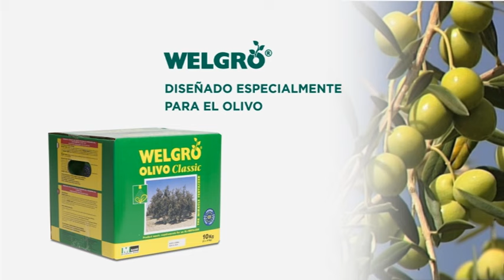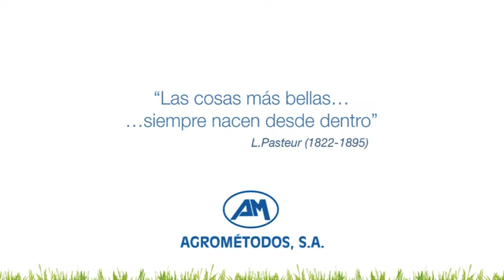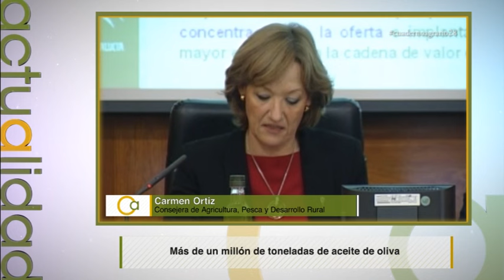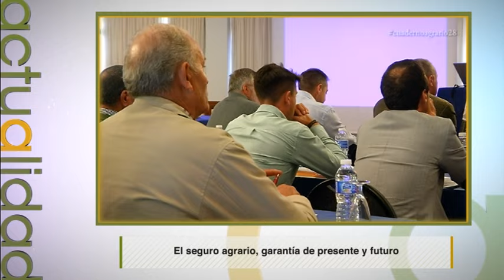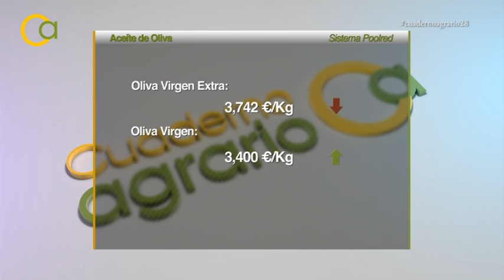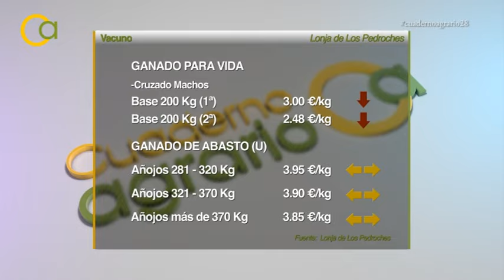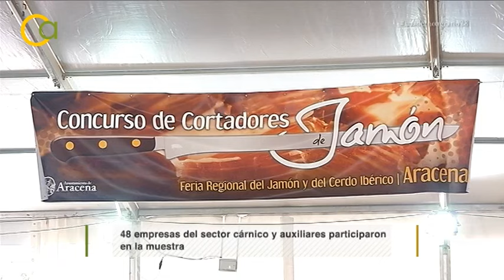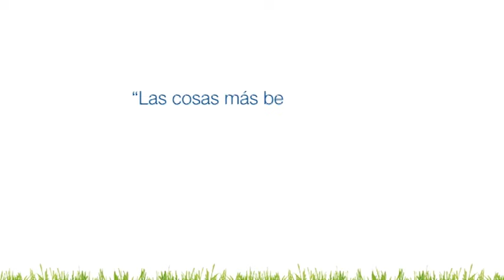Cuaderno Agrario PGM 28